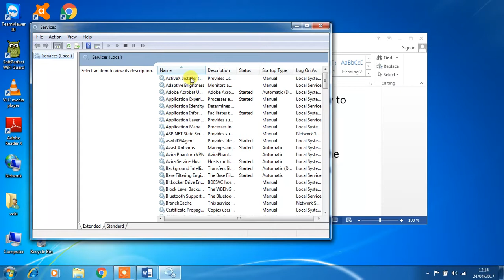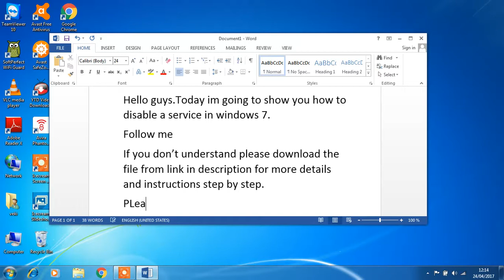How to disable a service in Windows 7